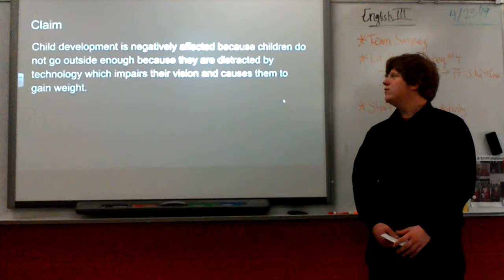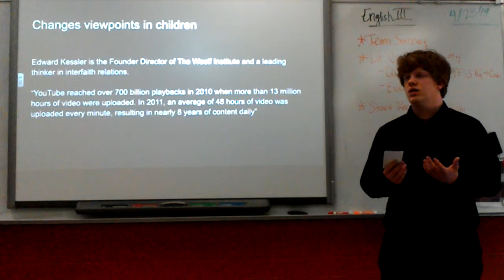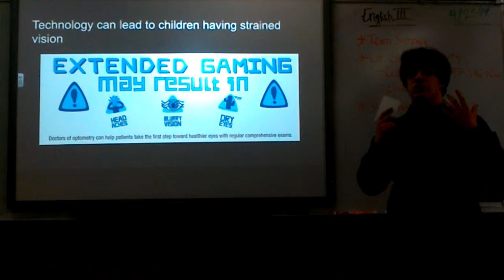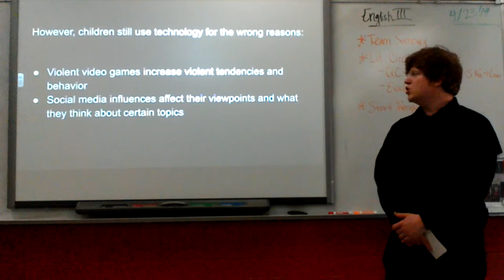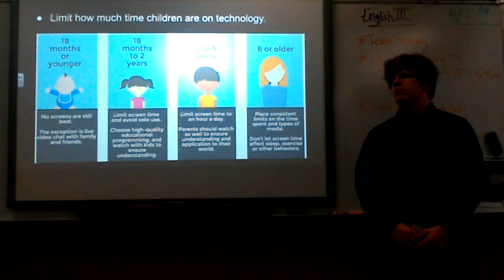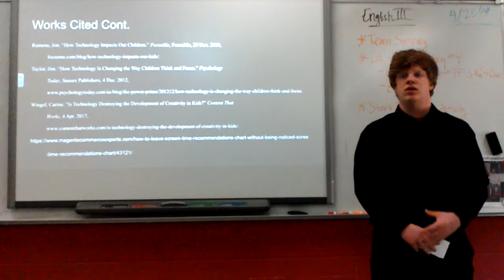JF Final IMP